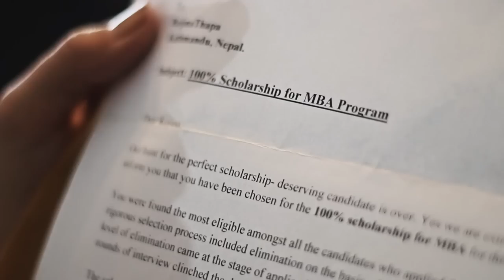Aama - A Tribute Song - Visan Yonjan (Official Music Video)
Inline Creation Presents:
"Aama - A Tribute Song"
Visan Yonjan
Lyrics: s2s(Shreshan)
Arranged By: Shailesh Shrestha / Rohit Shakya
Audio: Inline Creation Records
Recorded at: The Range Studios / Phoenix Studio
Child Artist: Shamiya K.C.
Artists: Rojina Thapa, Padma Shrestha
Camera: Dipankar / Roshan / Visan
Edit: s2s(Shreshan)
Direction: Dipankar Shakya / s2s(Shreshan)
Production: Inline Creation
Official Media Partners: Radio Xpress 88.4MHz, Folio Magazine, Ausmandu.com, Fashion Intoxication, Babbaal.com
Thanks: Westar Residency (Location Courtesy)

***Unauthorized Downloading and Re-uploading the video to another youtube channels is strictly prohibited***